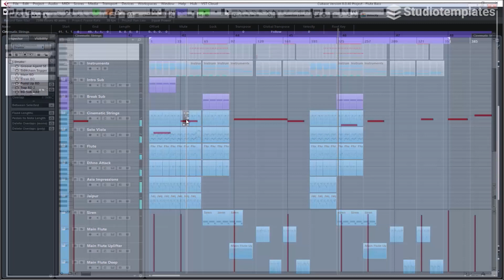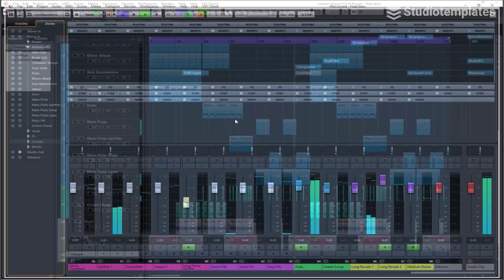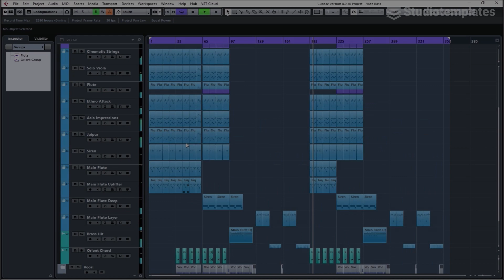Flute Bass (Cubase Future Bass-Template) by Studiotemplates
Description:
If you have ever wondered how Future Bass hits are produced, you should not miss this Cubase template! "Flute Bass" gives you banging drums, blazing instruments and impressive effects. Influenced by Yellow Claw, Skrillex and San Holo, this Cubase template will give you a solid basis for your next Future Bass track.